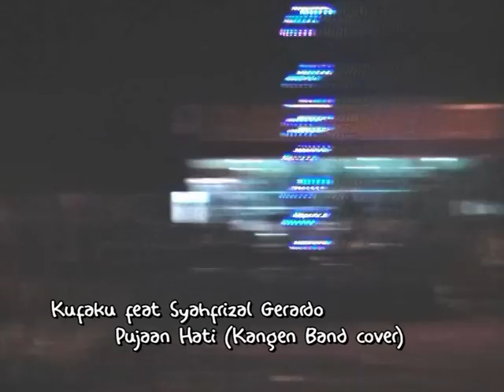Kufaku feat Syafrizal Gerardo (live at sukajadi) - pujaan hati (kangen band cover)